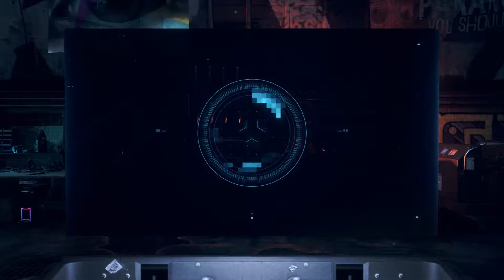WATCH DOGS LEGION Full Gameplay Walkthrough MALIK, SIRS HQ - PART 2/2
Full Game Walkthrough MALIK Watch Dogs Legion. SIRS HQ Watch Dogs GAMEPLAY WALKTHROUGH.  All Missions Richard Malik Watch Dogs Legion Villain Story WALKTHROUGH GAMEPLAY. FULL  VILLAIN STORYLINE WATCHDOGS LEGION.